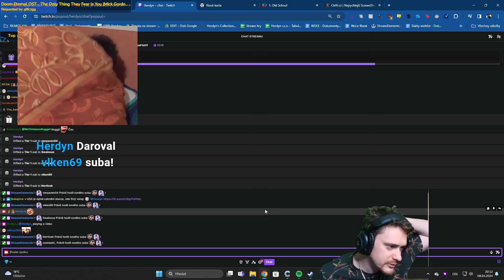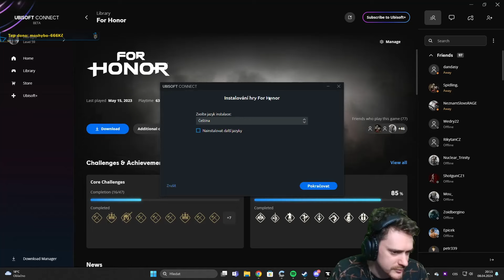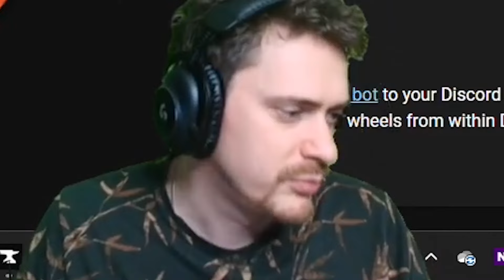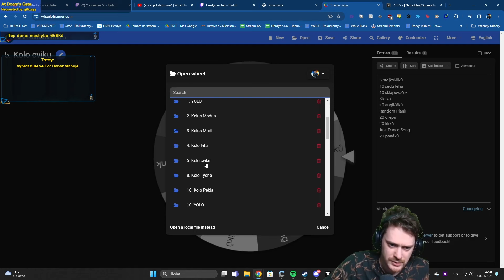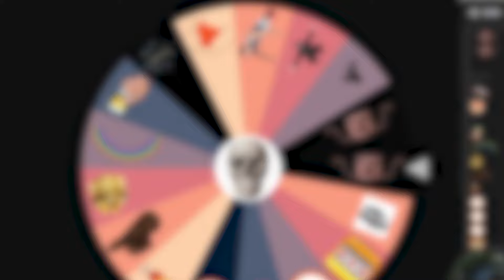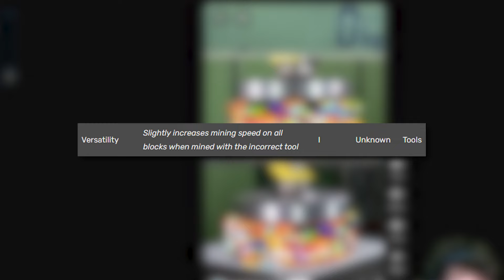Co to je za Creepera? - RLCraft #36